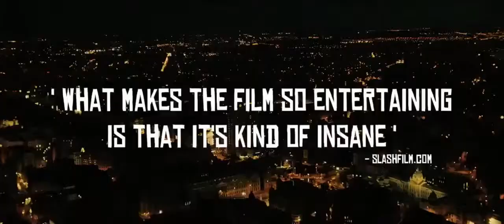CHARLIE COUNTRYMAN - Official Trailer - HD | MOVIE TRAILER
A guy falls for a woman who's claimed by a violent crime boss.

Director: Fredrik Bond
Writer: Matt Drake
Studio: Millennium Films
Cast: Shia LaBeouf, Evan Rachel Wood, Mads Mikkelsen